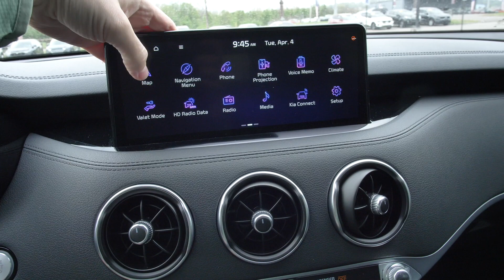New 2023 KIA Stinger GT-Line RWD at Parkside Kia